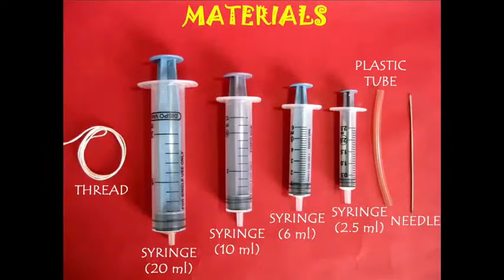TELESCOPIC JACK | Urdu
With old syringes you can make a magnificent TELESCOPIC JACK. You will require 4 different sizes of syringes.
Make a HOLE in the rubber piston of the 6-ml syringe and fit it in the nozzle of the 2.5-ml syringe. Similarly make a HOLE in the rubber piston of the 10-ml syringe and fit it in the nozzle of the 6-ml syringe.
Use rubber glue to fix the rubber piston of the large syringe on the nozzle of the small syringe.
While assembling the 2.5-ml syringe goes in the barrel of the 6-ml syringe.
The 6-ml syringe goes into the barrel of the 10-ml syringe.
Now make two holes each in the flanges of the 3 syringes. There will be 6 holes.
Weave thread and tie each flange INDIVIDUALLY with a knot.
This thread puts a LIMIT to the expansion of this Telescopic Jack.

Fill water in a 20-ml large syringe and connect it to the Telescopic Jack with a small piece of saline tube. When you push the plunger of the 20-ml syringe all the three syringes will expand to their limits in sequence. On pulling the plunger out the Jack will retract.
You can even lift a Toy Car with this Telescopic Jack.
If you use colored water then the whole effect becomes more magnified and clearer.